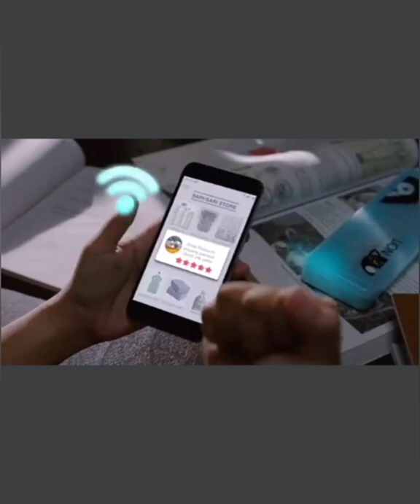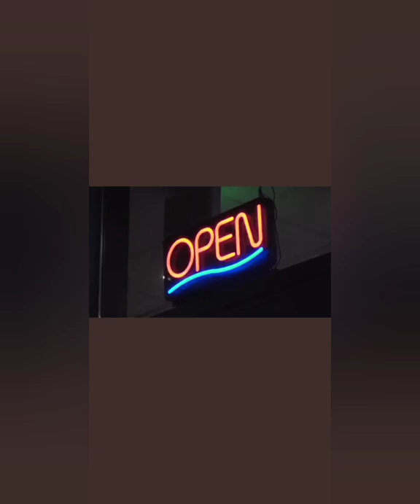MUST WATCHED:Presidential Frontrunner Ferdinand "Bongbong" Marcos Jr. Platforms.